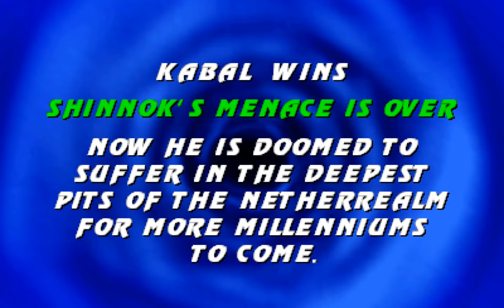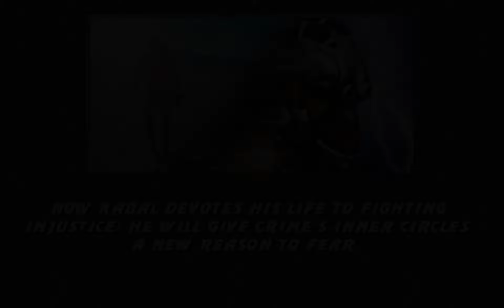Mortal Kombat Project Davex Edition - KABAL Gameplay Playthrough